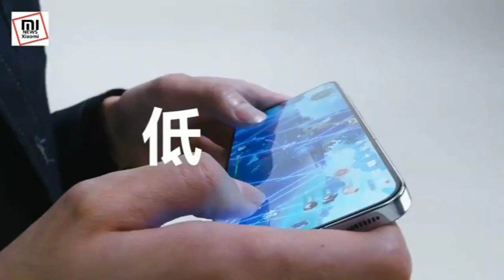Xiaomi 13 series official launch date and special features